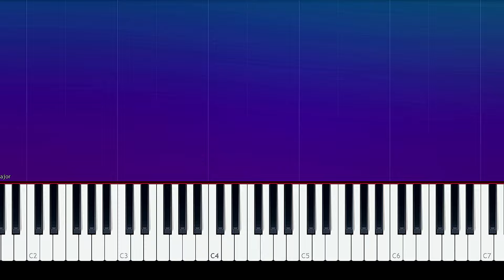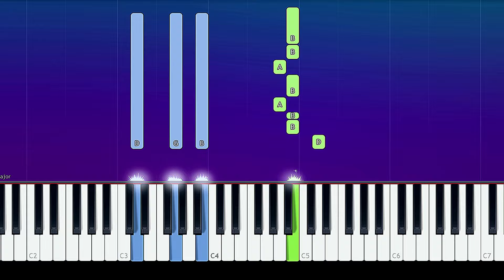Katy Perry - What Makes A Woman | Piano Tutorial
How To Play Katy Perry - What Makes A Woman (Piano Tutorial / Piano Lesson)